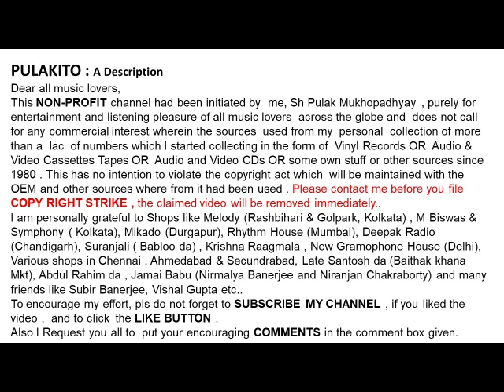নির্মলা মিশ্র-ছোট্ট সে কথা ভালোবাসা-Nirmala Mishra-CHHOTTO SE KATHA BHALOBASA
ছোট্ট সে কথা ভালোবাসা
নির্মলা মিশ্র
Nirmala Mishra
CHHOTTO SE KATHA BHALOBASA
Lyrics: Babu Guhathakurta

Help Please.